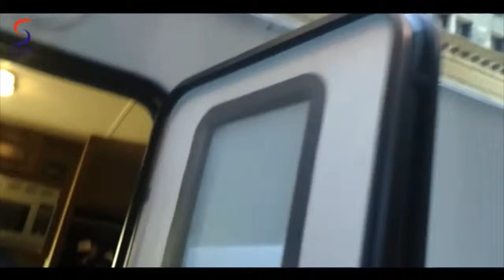First Look of Aamir Khan In Dhoom 3